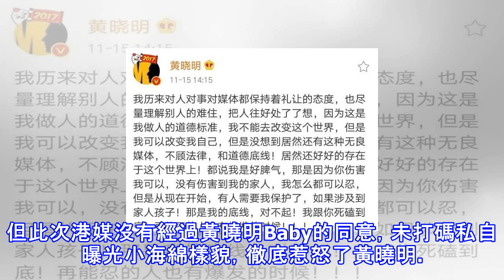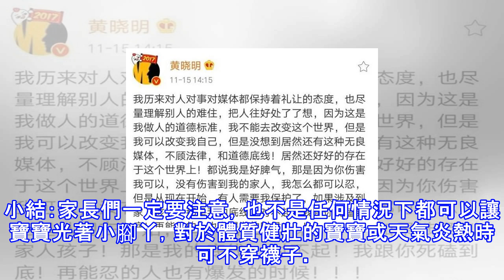黃曉明怒斥媒體無良，大家別忘了當年白冰冰女兒的慘案！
Angelababy和黃曉明兩人2011年戀愛，2015年舉行世紀大婚，2017年1月Baby在香港生下兒子“小海綿”。小海綿從出生起就備受外界關注，尤其是長相，很是讓外界好奇，大家都想看一看這孩子到底長得像誰。雖然小海綿出生之後Baby也多次晒過照，但是都沒有露過正臉。不過黃曉明曾在某綜藝節目中提起過兒子，稱兒子跟他小時候一樣，很可愛，會跟小姑娘似的害黃曉明笑，並稱眼睛遺傳了老婆baby，睫毛很長。 近日，香港媒體捕捉到baby帶著“小海綿”歸港的鏡頭，網友期待已久的“小海綿”容貌也被意外曝光。照片中的小海綿白白胖胖的，頭髮黑而濃密，一對內雙眼皮的眼睛很像爸爸黃曉明剛剛出道時的樣子。對比下黃...